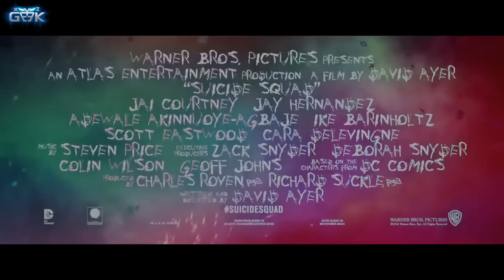SUICIDE SQUAD Official Trailer #3 2016 Türkçe Altyazılı